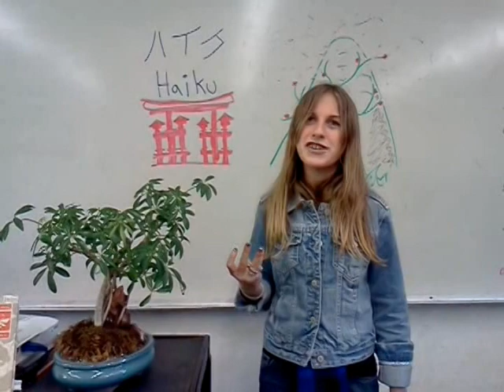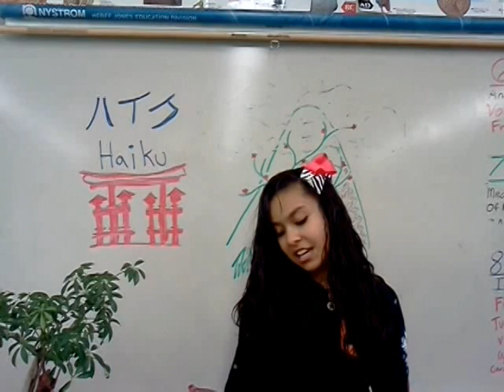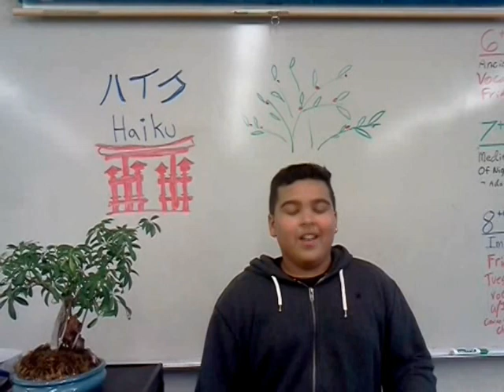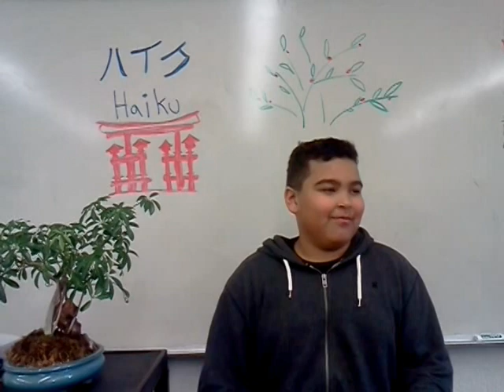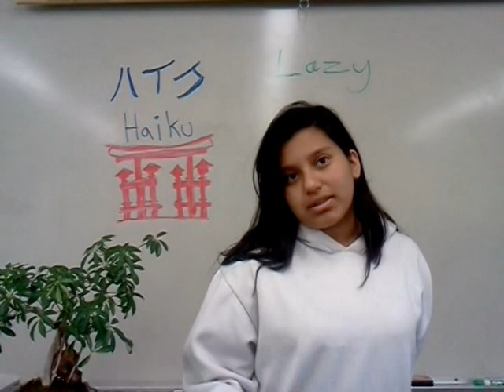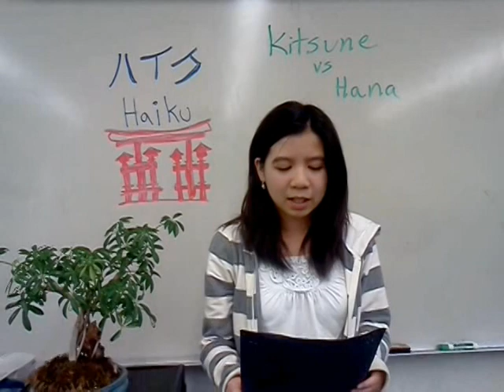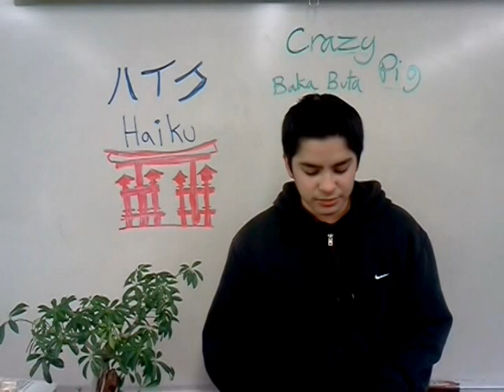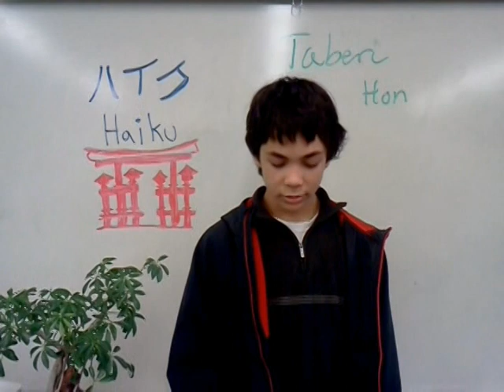Haiku Project 2011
Willow Creek Academy's 7th Graders have created Japanese Haiku Poems in Japanese, translated them to English and explained the metaphorical meaning.  It's bliss!